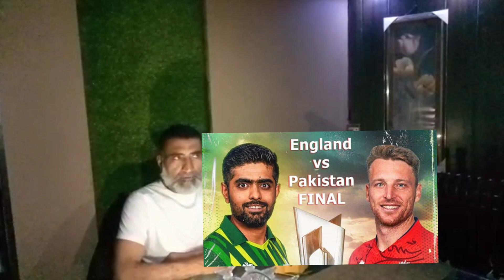Pakistan vs England | T20 final